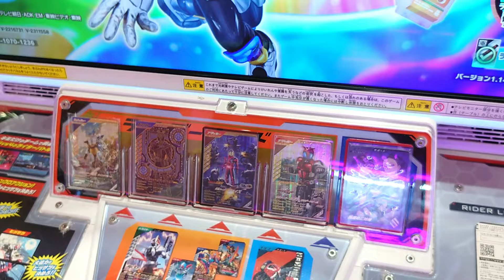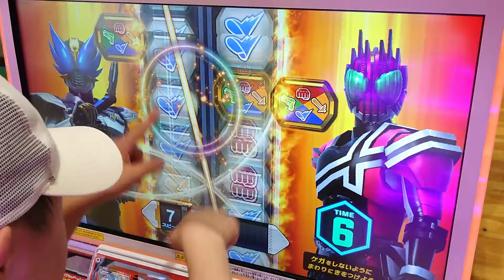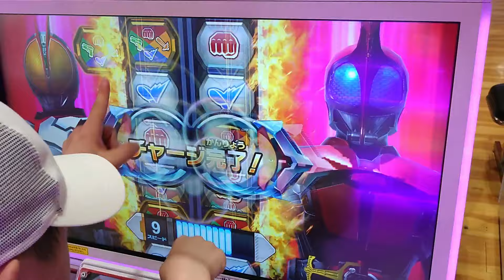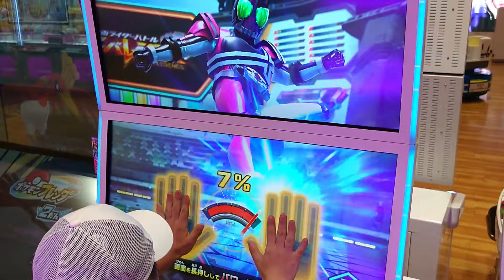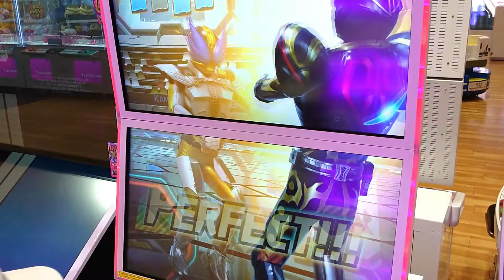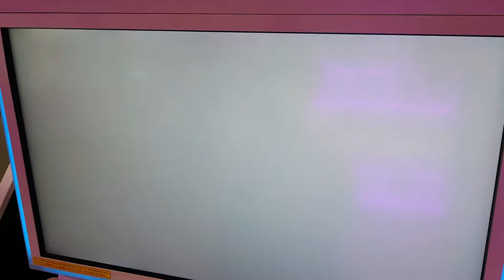仮面ライダー電王使って全国対戦！ガンバレジェンズシンクロ神話３章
今回は仮面ライダー電王ウイングフォームを使って全国対戦に挑戦しました。